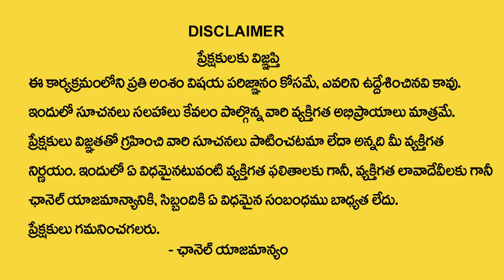నేడే గురువారం + పుష్య‌పౌర్ణ‌మి 2024| Pushya Pournami Remedies & Mantram | Matha Venu Shyama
Welcome to SumanTV Telugu Spiritual Youtube Channel.